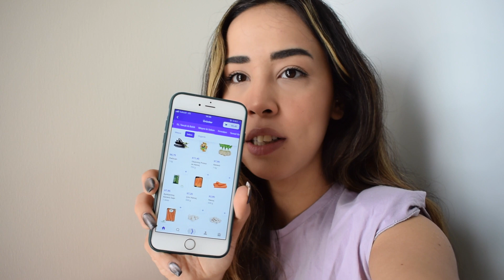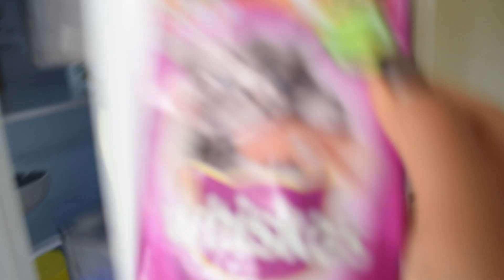Nasıl Hep Mutlu ve Enerjik Oluyorum? Benimle Bir Gün l Kabaklı Yulaf Lapası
Herkesel selamlar! Bu videoda bir pazar günü evde tek başıma neler yaptığımı sizlerle paylaşıyorum. Kabaklı yulaf lapası tarifi de videoda yer alıyor. Getir uygulamasındaki kampanyalar sayesinde nasıl uygun fiyata alışveriş yaptığımı da sizlere gösterdim. Umarım yararlı bulur ve keyifle izlersiniz :)